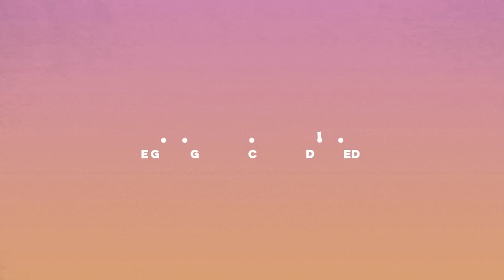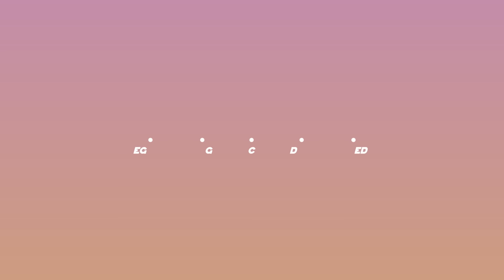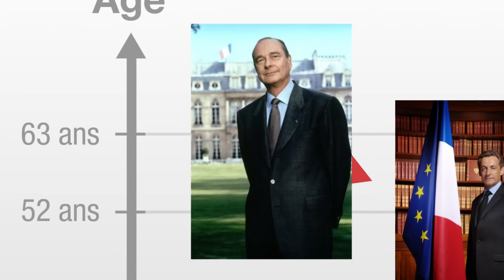LE MEILLEUR PRÉSIDENT ! - HENRY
Pour cette année 2022, un seul choix possible.

Crédits :

Écriture : Henry Tran, Kevin Tran & Matthieu Barrère

Journalistes : Raphaël Thamberger - Nicolas Maffre
Foule : Didier Merigou - Berenice Sand - Sophea Chea - Tumba Cheron - Juliette Medard - Lucien Sin-Ilie - Tanguy Hecquet

Production Unfold : Clara Lesage
Directrice des productions :  Valentine Atanazio
Chargée de production :  Marie Delvallée
Stagiaire en production :  Loïs Lapasin

Responsable contenu :  Samy Soumeur

Chef OPV :  Bastien Fiche
Assistant OPV :  Ludovic Bichon

Chef Électricien :  Hugo Deroo

Chef OPS : Dadson - David Amsalem

Chef décoration :  César Anselmi
Assistant déco :  Théo Couturier

Maquilleuse :  Romane De Luca

Régisseur : Léo Levillain

Chargée de post-production : Laura Figueiredo
Monteur :  Alphonse Gausslin
Etalonnage : Kame House - Kim Marc Huynh
Mixeur : Dadson - David Amsalem
Graphisme et Motion Design : MoodMaker - Antoine Behaeghel

Remerciements : Frédéric Abecassis, Marc Jaraud, Ffollozz
Moyens techniques : Dadson / Planipresse / UCAR